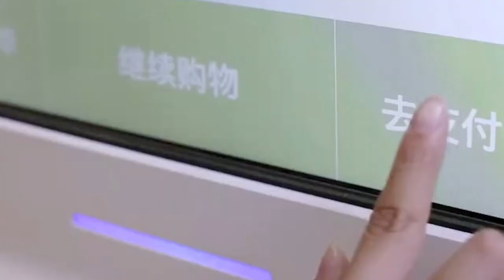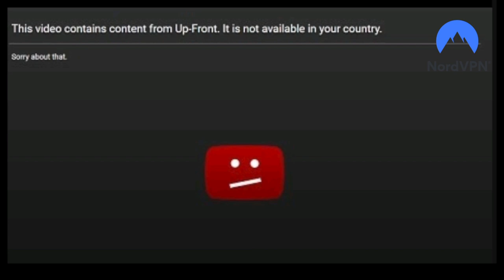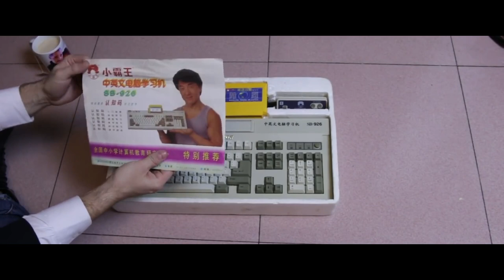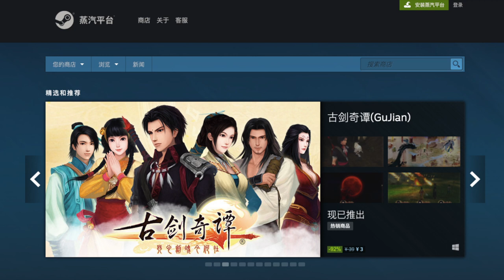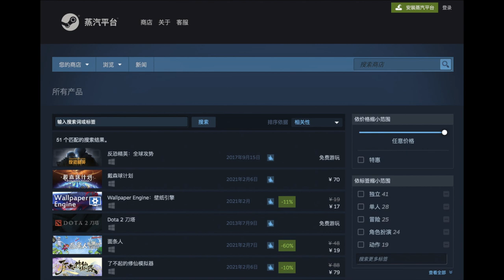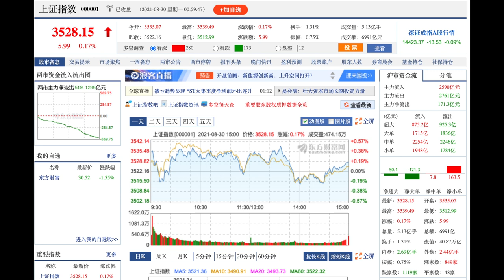China Restricts Video Games to 3 Hours Per Week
to get a huge discount on a 2-year plan plus 4 additional free months. It’s risk free with Nord’s 30 day money-back guarantee!

China just made it so kids can only play video games for a total of 3 hours per week. Not only that, but they censored Witcher 3's GWENT card game, and it is hilarious.

Crypto support
◘ Bitcoin - bc1qrvvga0c4kn69rlte47q0tzrhugn9pf426tqhvm
◘ ETH -  0x456E5A9B875d4eF8DCb70eB1F7Fa376C520b206C

My documentaries -
◘ My TV show: Conquering Northern China: